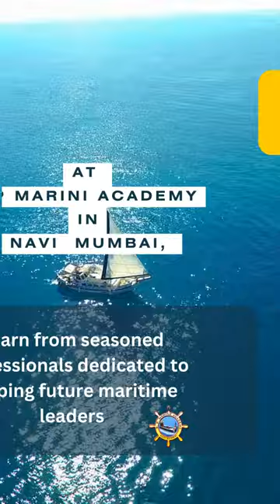Chart Your Maritime Career | BP Marine Academy - Mumbai's Leading Merchant Navy ACADEMY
B.P.MARINE ACADEMY PROVIDES QUALITY PROFESSIONAL MERCHANT TRAINING LIKE DECK CADET TRAINING,PRE SEA TRAINING,POST SEA TRAINING

🌊⚓️ Chart Your Maritime Career with BP Marine Academy! 🚢 Located in the heart of Mumbai, we are the pinnacle of maritime education, preparing aspiring seafarers for successful careers in the Merchant Navy.

🔍 Explore Our Courses:

Navigation 🗺️
Engineering 🛠️
Maritime Management 📈
👨‍🏫 Learn from Professionals: Our experienced faculty is committed to shaping the next generation of maritime leaders. Join a dynamic learning environment where knowledge meets the sea.

💯 100% Placement Guarantee: At BP Marine Academy, success is not just a goal; it's a promise. Our graduates embark on exciting journeys with top-tier maritime companies.

🚀 Ready to Set Sail? Apply Now! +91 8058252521